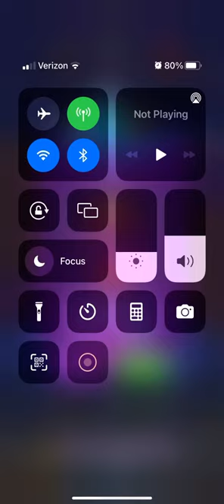guys something is wrong with my level in bejeweled stars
you can probably understand what is happening when you look at the thumbnail before watching the video. the level is straight up impossible without powerups.